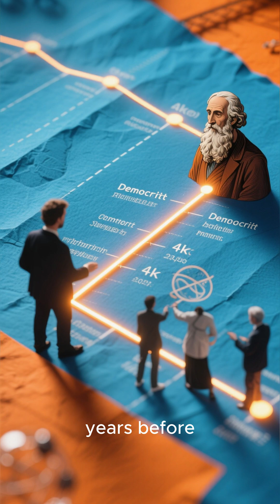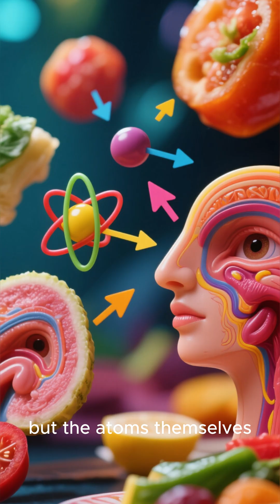Democritus | The Laughing Philosopher Who Discovered Atoms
Democritus of Abdera, born around 460 bc, is remembered as the laughing philosopher and one of the first great scientific minds in history. Centuries before modern physics, he proposed that everything in the universe is made of tiny, indivisible particles called atoms. His ideas about matter, the soul, perception, and even the stars were far ahead of his time. Though most of his writings were lost, his atomic theory survived and shaped the foundation of modern science. Join us as we explore the life, philosophy, and legacy of Democritus, a true pioneer of reason in the ancient world.